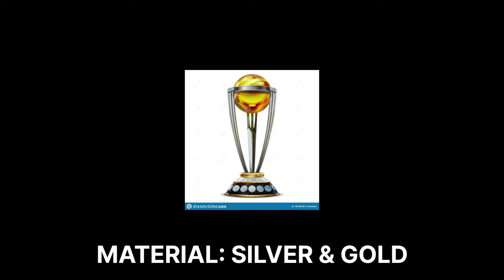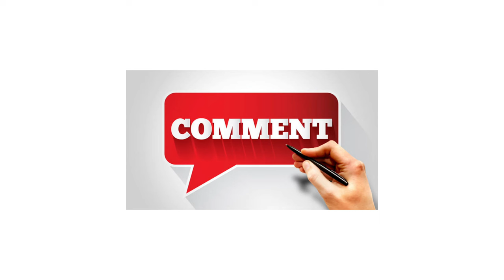HOW HEAVY IS THE ORIGINAL WORLD CUP TROPHY🏆? | WHAT IS THE REAL PRICE OF CRICKET WORLD CUP TROPHY?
🔶 how much the real  price of the world cup trophy?
🔶 how much the real price of the  ODI world cup trophy?
🔶 how much the real price of the T20 world cup trophy?
🔶 how much the real price of the IPL trophy?
🔶 which material used in making time of this trophy🏆?
🔶 gold/silver/rodiam and more material used in the trophy🏆 making time.